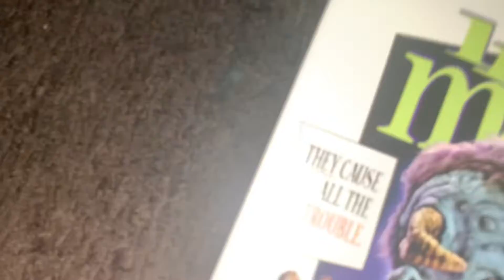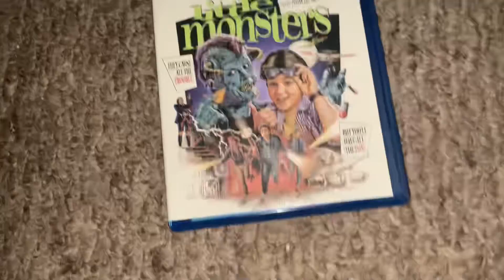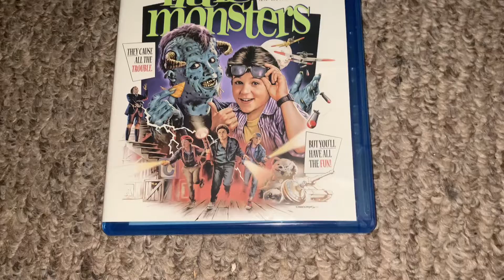Little Monster (1989) on Blu Bay